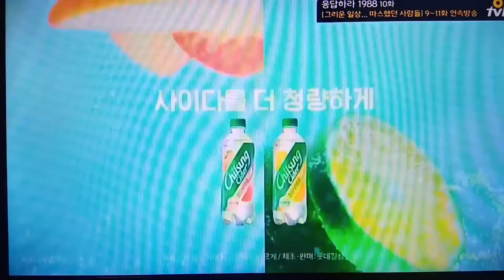방탄소년단 bts 칠성사이다 cf RM 진 정국 뷔 제이홉 슈가 지민